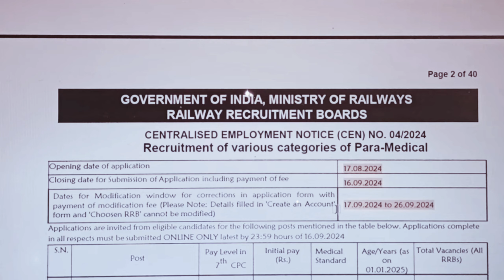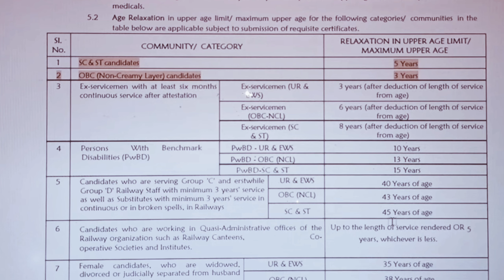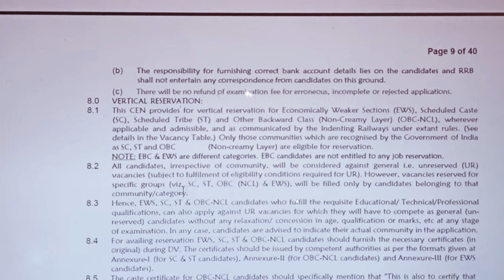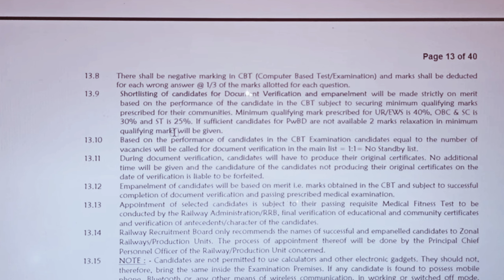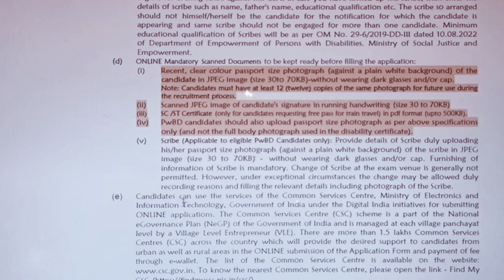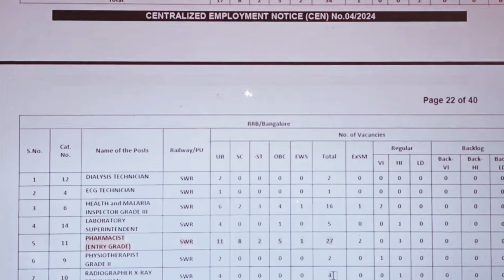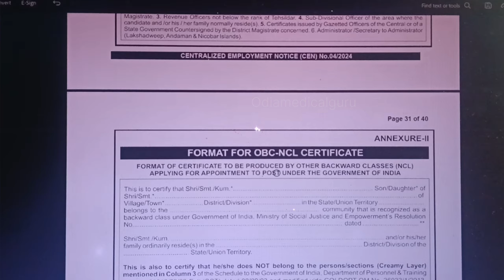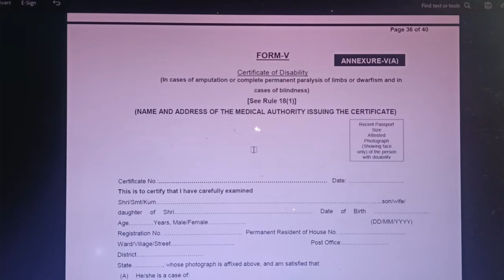Railway Pharmacist Vacancy In Odia| RRB Pharmacist Recruitment 2024 | Odia Medical Guru- YouTube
For Apply -

Railway Pharmacist Vacancy In Odia

 Your's Quories :-

railway pharmacist vacancy 2024
rrb pharmacist 2024
rrb pharmacist form fill up 2024
rrb pharmacist notification 2024
railway pharmacist 2024 exam date
rrb pharmacist
rrb paramedical vacancy 2024
pharmacist job
railway pharmacist
rrb pharmacist jobs 2024
pharmacist jobs 2024
pharmacist
railway paramedical vacancy 2024
latest rrb pharmacist jobs 2024